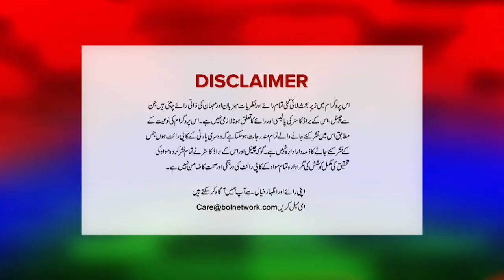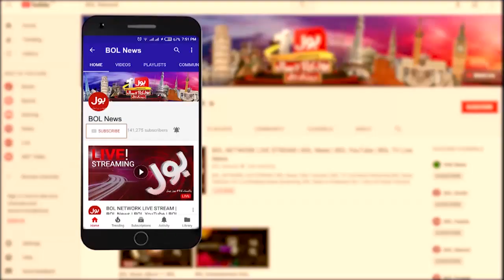Tabdeeli With Ameer Abbas Full Episode | 29th Oct 2019 | BOL News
Who saved the dying man as if he saved the whole humanity
Nawaz Sharif's condition is worrisome, bail was necessary